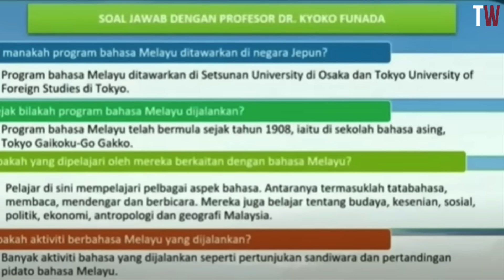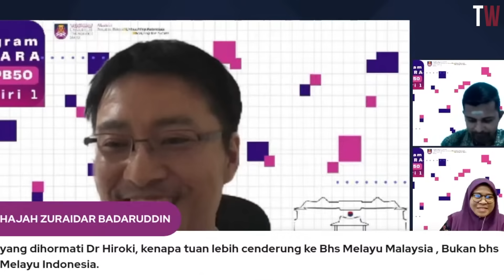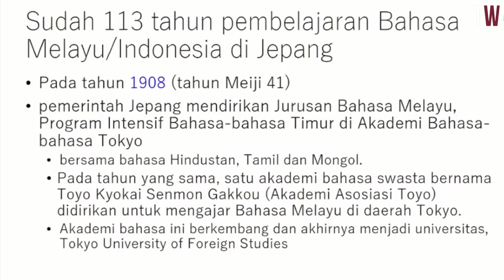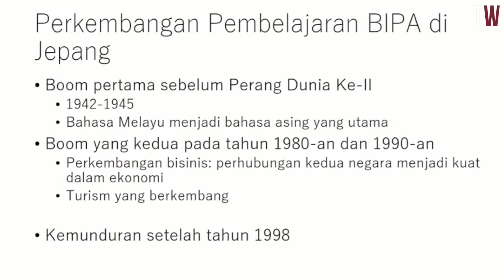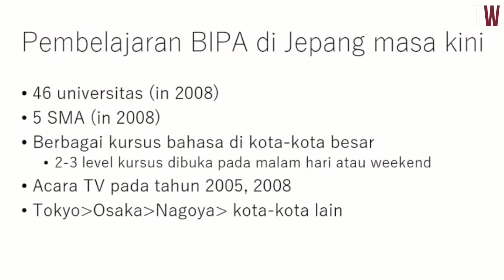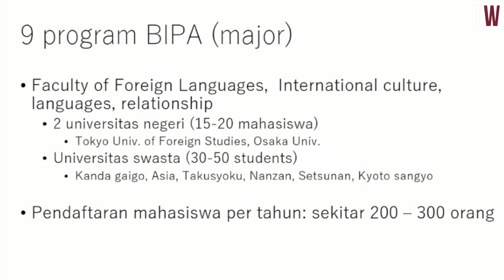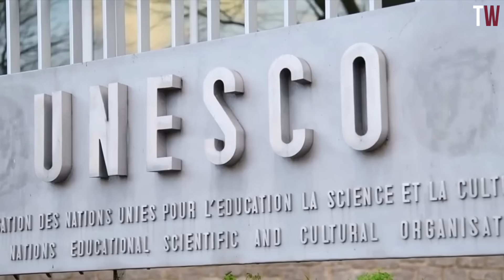Malaysia Kena Mental, Bahasa Melayu Tak di Ajarkan Lagi di Jepang di Ganti Bahasa Indonesia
Bahasa Indonesia mengalami perkembangan pesat di Jepang. Menurut data, banyak universitas di Jepang yang kini menawarkan program studi bahasa Indonesia, dan jumlah mahasiswa yang mempelajari bahasa ini terus meningkat setiap tahunnya